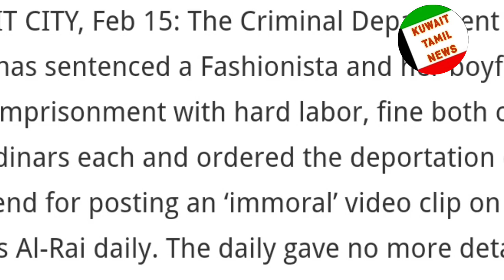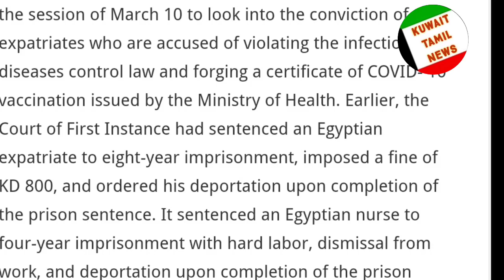Kuwait news in Tamil | குவைத் பேருந்தில் தாக்குதல் | வீடியோ | Kuwait public bus